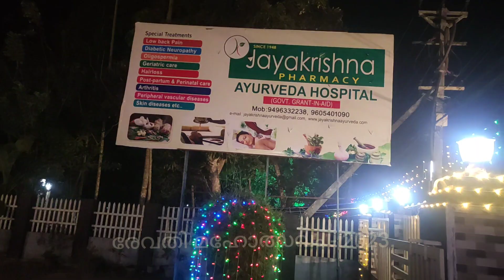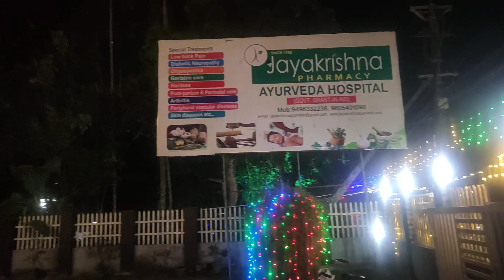Valiyakulangara Devi Temple - രേവതി മഹോത്സവം - 2023.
Videograpy & editing by V Salim Kumar on 23 feb 2023